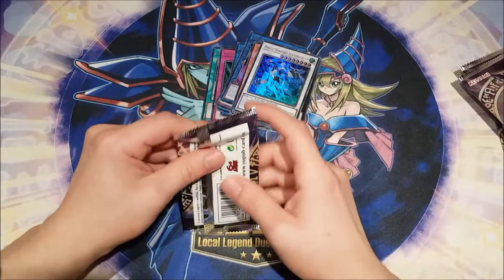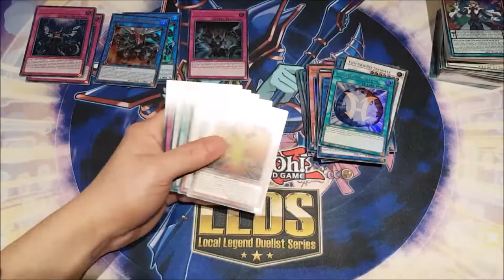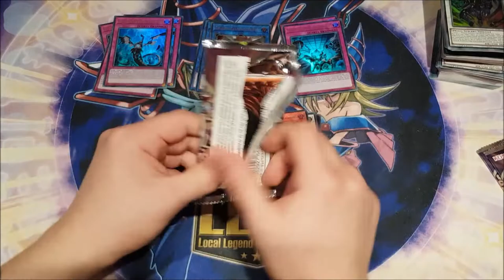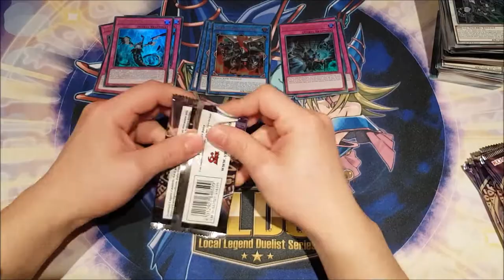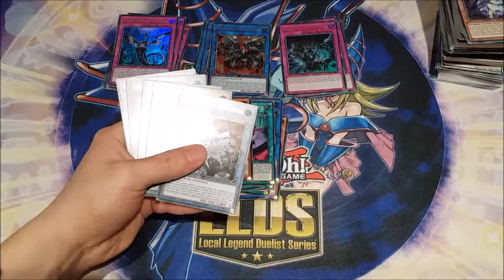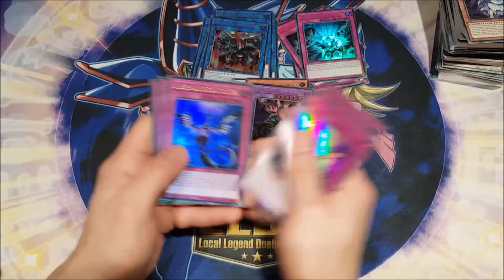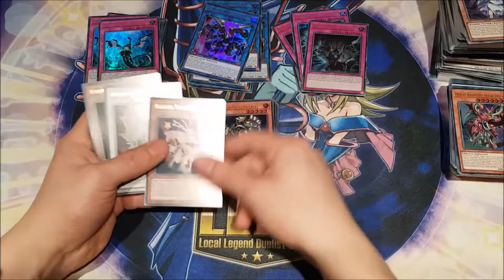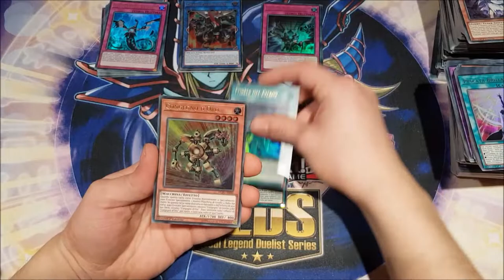Yu-Gi-Oh! Duel Power 6 Cases Opening 72 Boxes 432 Packs Part 1